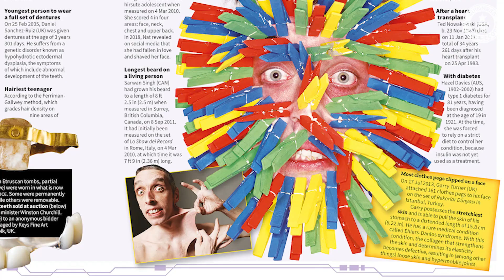The Stretchiest Skin In The World - Guinness World Records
Garry Turner (UK) has had the world's stretchiest skin for over 20 years.

On primetime TV in the UK, he spoke to presenter Ian Wright and demonstrated some of his stretchy skills.